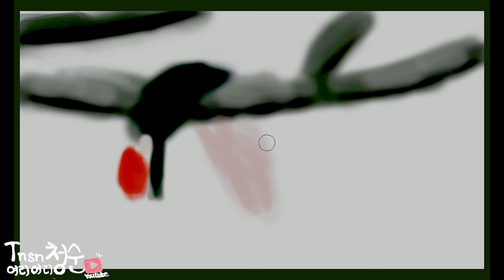피아노 소리에 홀리며 신나게 흔들 운동할 때 듣는 노래 | Jacob Tillberg - Broken | No Copyright Song